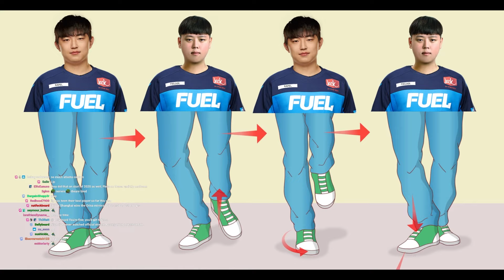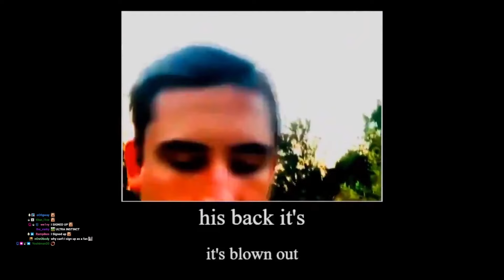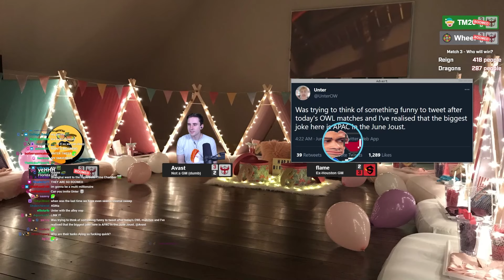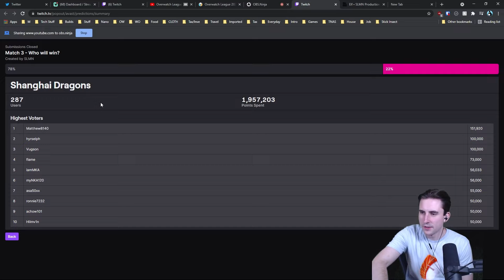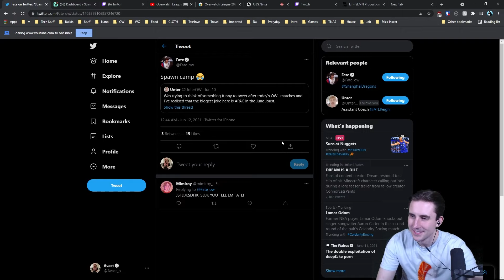OWL June Joust Companion Stream: Dragons vs Reign - ft Flame, yeHHH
Game from Overwatch League 2021 Week 9 Day 2